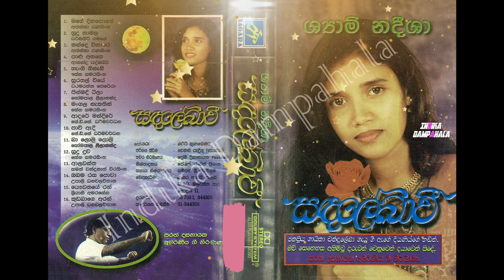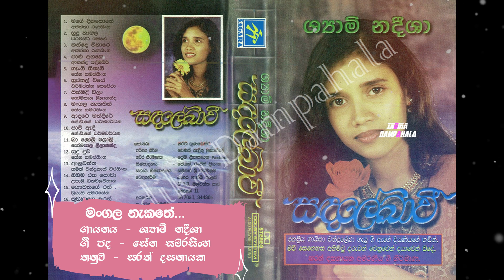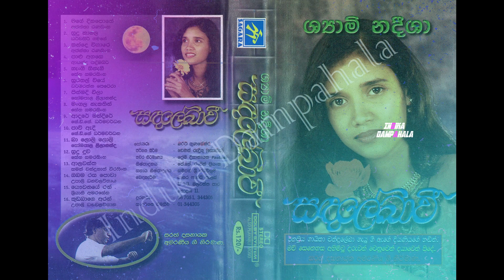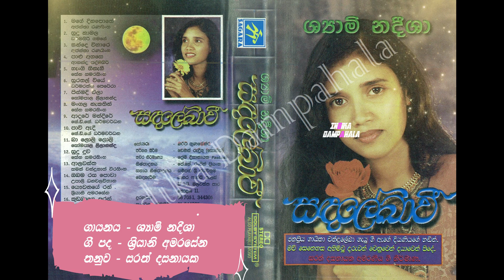Sanda Lekhavee | සඳලේඛාවී | Shyami Nadeesha | Full Album | සම්පූර්ණ ගීත එකතුව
Shyami Nadeesha | Sanda Lekhavee | සඳලේඛාවී

ශ්‍යාමි නදීශාගේ සඳලේඛාවී සම්පූර්ණ ගීත ඇල්බමය

෴෴෴ Track List ෴෴෴

මෙම ඇල්බමයේ පූර්ණ හිමිකම එහි මුල් අයිතිකරුවන් වන ගායන ශිල්පීන්, පද රචකයින්, සංගීත ශිල්පීන් හා එයට සම්බන්ධ අනෙකුත් සියළු පාර්ශවයන් සතු වේ. පද රචනයෙන්, තනු නිර්මාණයෙන්, සංගීතයෙන් හා නිපැයුමින් දායක වූ සම්භාවනීය කලාකරුවන් සැමට අපගේ ශීර්ෂ ප්‍රණාමය පුදකර සිටිමු. හුඳෙක් රසාස්වදය සඳහා පලකරන මෙම ගීත වාණිජ කටයුතු සඳහා භාවිතා නොකරන මෙන්ද කාරුණිකව ඉල්ලා සිටිමි.

The full ownership of this Album belongs to its original owners which means the singers, lyricists, musicians and all other parties involved.  In addition to that, we offer our heartfelt respect to all the distinguished artists who have contributed in terms of lyrics, melody, music and production.

This album strictly for personal listening only. If you like what you hear please support the artist by buying their music.

░T░h░a░n░k░s░ ░f░o░r░ ░w░a░t░c░h░i░n░g░ ░v░i░d░e░o░s░